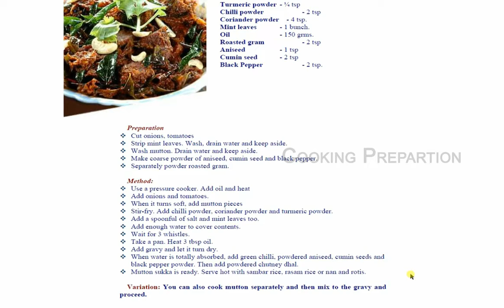Mutton Sukka - cookingpreparation Mutton Sukka Mutton Sukka